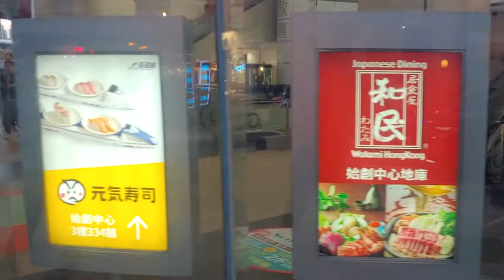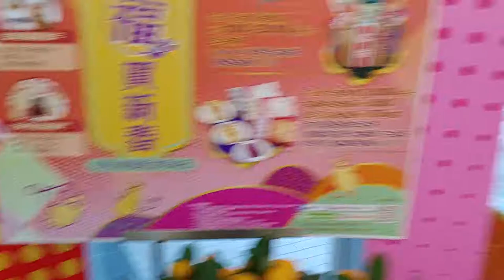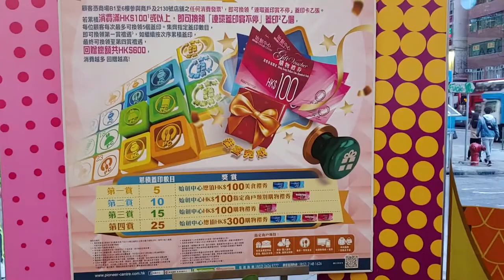「金鼠迎福賀新春」@始創中心 - 2020年01月14日